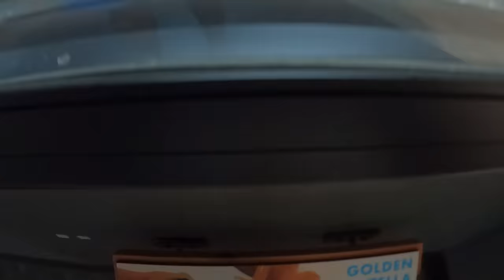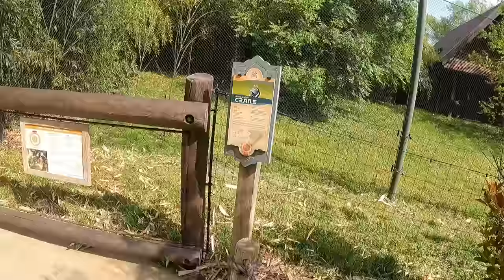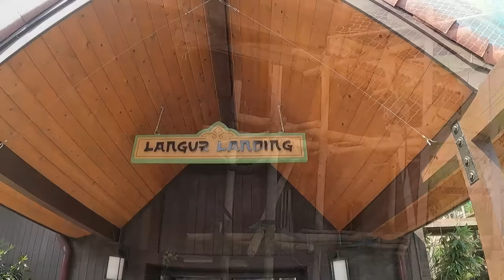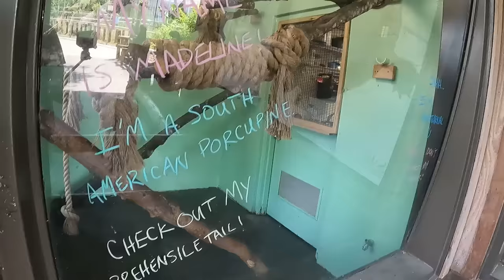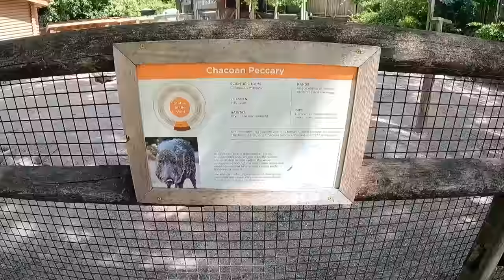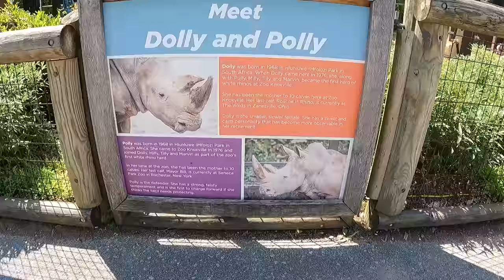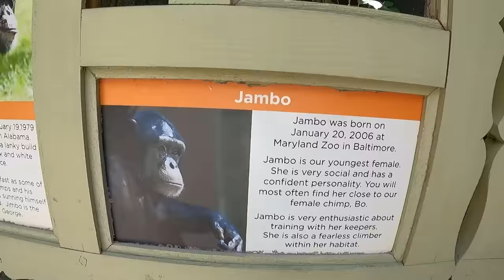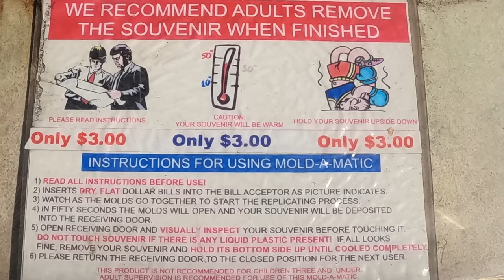Zoo Knoxville Walking Tour, May 19, 2021, no commentary!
🗣 Let's take a tour around Zoo Knoxville.  This was recorded on May 19, 2021 and I have included all the animals that were out and about in their environments on that day.  No two zoo visits are ever alike, so be sure to visit Zoo Knoxville soon and have your own unique experience!  There is no commentary in this video so that anyone in any language can enjoy!

In this video you will see Black Bears, the brand new Amphibian and Reptile Center and many of its inhabitants, Malaysian Tigers, Langurs, Gibbons, Red Pandas, Armadillos, Marmosets, Elephants, Zebras, Giraffes, Rhinoceros, Lions, Chimpanzees, Gorillas, Yellow-backed Duiker and several others who live at the Zoo.
I also included all of the Mold-A-Matic injection molded souvenir machines, as well as a Pressed Penny machine or two, and some shots from inside the gift shop.

📖📖CHAPTERS📖📖
00:00 Intro
00:19 Entry plaza
00:25 Black Bear Falls
01:54 New Amphibian & Reptile Center
02:46 Madagascar Big-Head Turtle
03:03 West African Dwarf Crocodile
03:39 Banded Rock Rattlesnake
03:47 Ethiopian Mountain Viper
03:56 Red Spitting Cobra
04:15 Titicaca Water Frog
04:54 Golden Dart Frog
05:00 Golden Mantella Frog
05:15 Reticulated Python
05:47 Gila Monster
06:04 Rio Cauca Caecilian
06:21 Fiji Banded Iguana
06:36 Four-Eyed Turtle
06:57 Greenhouse Turtle Habitat
07:15 Radiated Tortoises
07:23 Turtle Hatchery
07:30 Marshland Boardwalk
08:05 Wetlands Lily Pad Play Area
08:11 Burmese Brown Mountain Tortoise
08:43 Path to Asian Trek Area
09:03 White Naped Crane
09:31 Malaysian Tiger Exhibit
10:27 Beastro Restaurant
10:30 Langur Exhibit, exterior and interior
12:01 Goat Exhibit
12:39 African Crested Crane
12:56 River Otters Exhibit
13:19 Gibbons Exhibit with overhead trails
16:58 Red Panda Exhibit
18:29 Six-Banded Armadillo
19:02 Geoffrey’s Marmoset
19:32 South American Porcupine
19:47 Miniature Train Ride, upcharge attraction
20:27 Chacoan Peccary
20:50 African Elephant Exhibit
23:14 Rhinoceros’, Dolly & Polly
23:43 Zebras & Giraffes
26:00 Giraffe Encounter
26:21 Baboon Exhibit
26:43 South African Lions
28:46 Chimpanzees
29:26 Chimpanzee Crew bios
30:06 Gorilla Exhibit
30:30 Yellow-Backed Duikers
31:08 Mold-A-Matic machines scattered around Zoo Knoxville
31:49 Penny Press machines
31:54 Gift Shop Exit, overview
32:41 Credits - Thanks for Watching!

🔸New Horizons by Lesion X